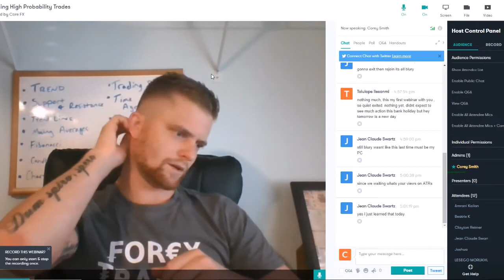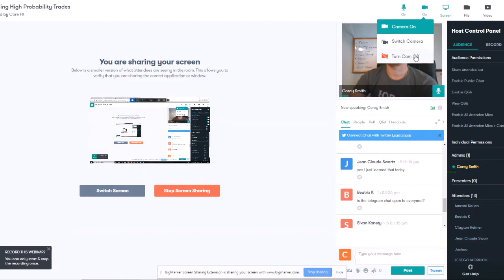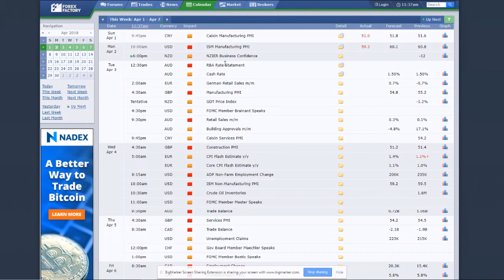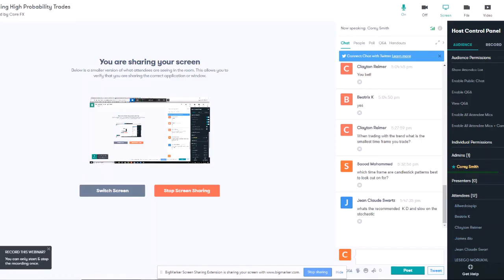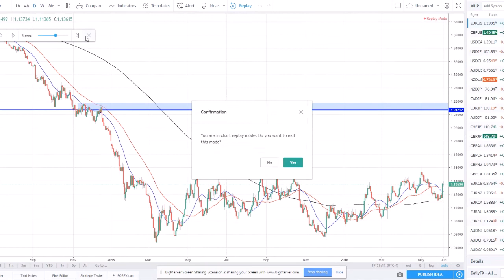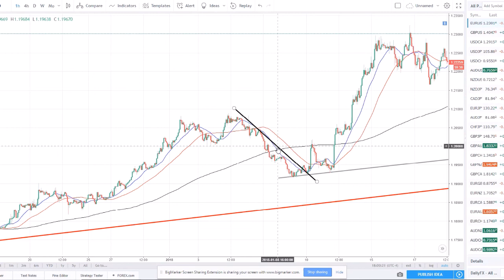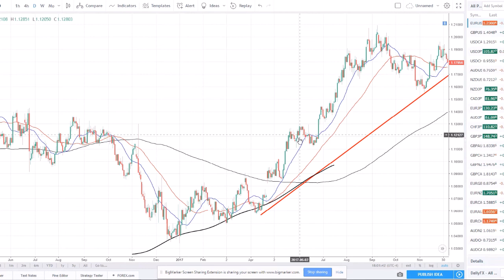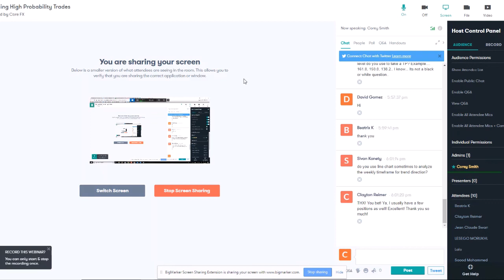Finding High Probability Forex Trades